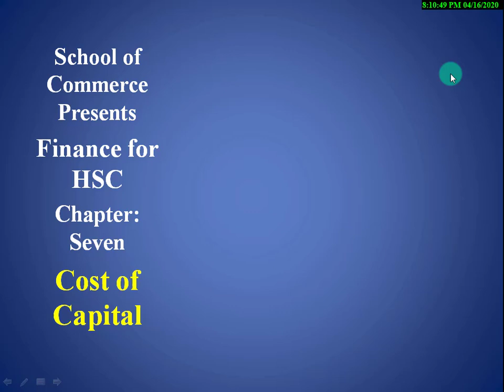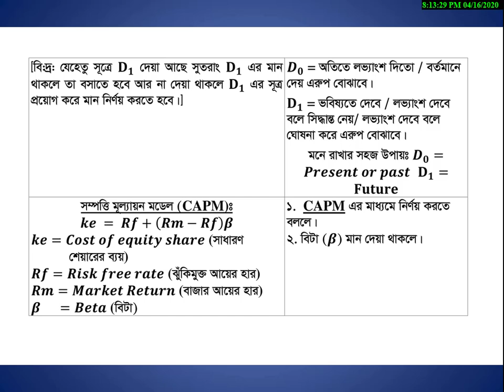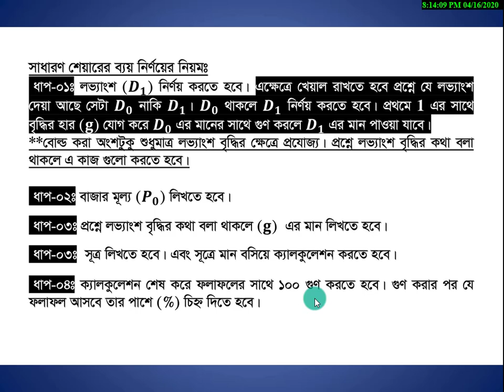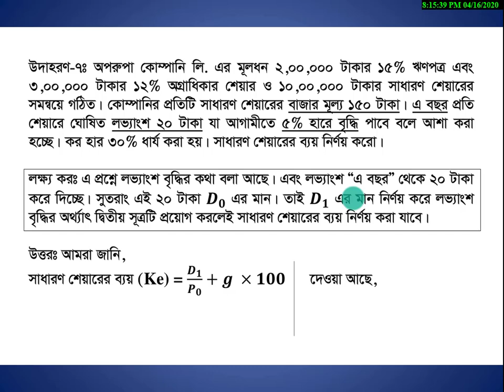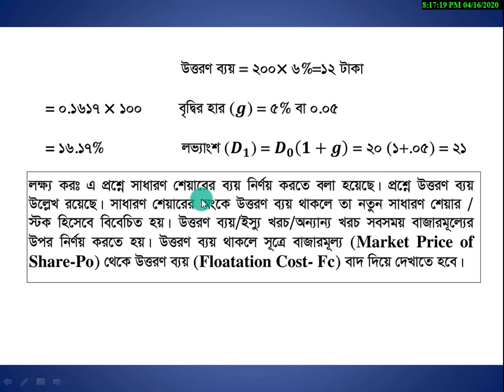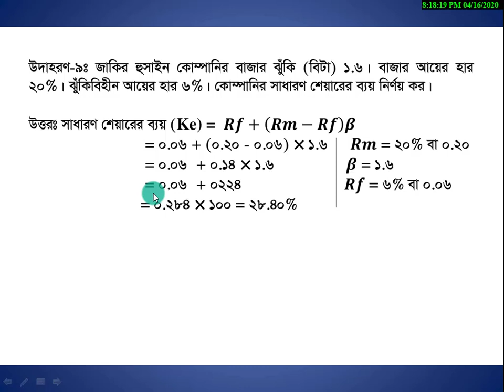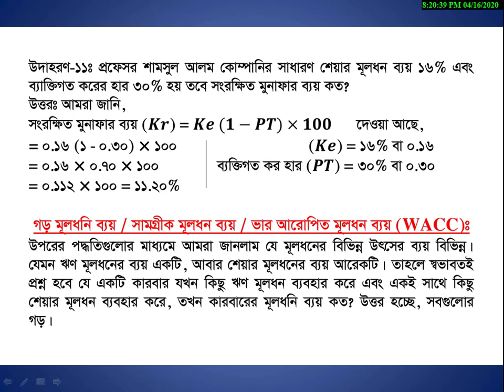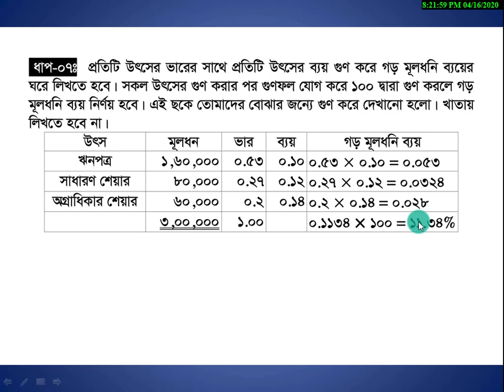HSC Finance | মূলধন ব্যয় | লেকচার-০2 | Cost of Capital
HSC Finance, Banking & Insurance - 1st Paper

Chapter: Seven

সঞ্চলন প্রকাশনীর এইচ এস সি- ফিন্যান্স বই সংগ্রহ করতে ফোন করুন- ০১৮৮৩৮৯৪৩০১ এই নম্বরে

সঞ্চলন প্রকাশনী
পাঞ্জেরী প্রকাশনী